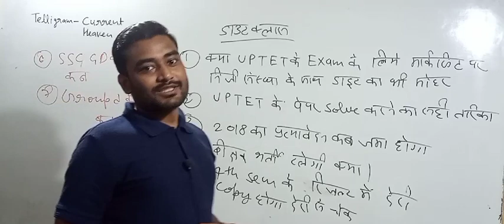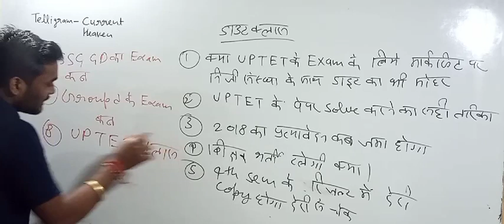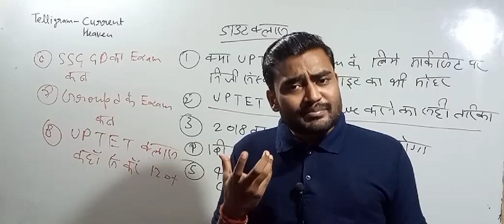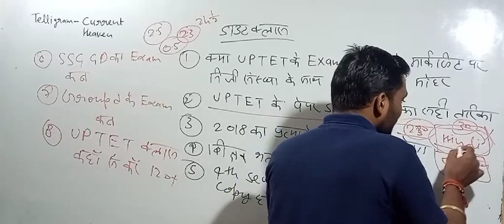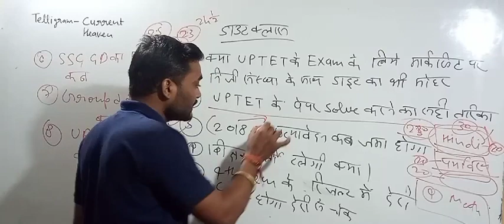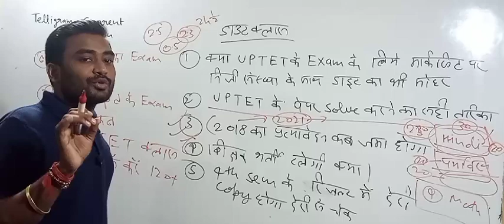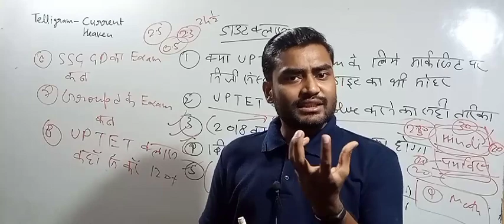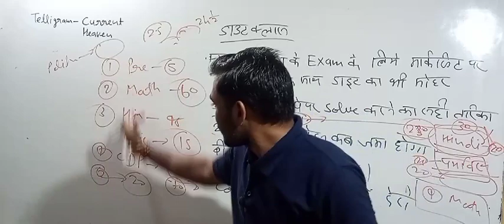Deled17,18,19प्रशिक्षु||4th SEM resultमें देरी||UPTETके लिए मार्कशीट पर मोहर किसका||2018 प्रत्यावेदन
१) भावी शिक्षकों आपको यहां daily UPTET के मैथ, हिन्दी, CDP, environment , science के क्लासेज मिलते हैं

२) भावी शिक्षकों आपको यहां CTET , STET MPTET, etc exam के क्लास फ्री दिए जाते हैं, प्ले लिस्ट चेक कर सकते हैं

३) स्टूडेंट आपको डेली करेंट अफेयर्स के साथ टॉपिक वाइज करंट अफेयर्स श्रृंखला दीया जाता है, जो आपके आगामी exam के लिए महत्वपूर्ण भूमिका निभाता है

४) स्टूडेंट आपको EXAM से रिलेटेड सारी सूचनाएं भी दी जाती हैं

५) स्टूडेंट आपके सारे कन्फ्यूजन, exam के रिगार्डिंग कन्फ्यूजन को सॉल्व भी किया जाता है